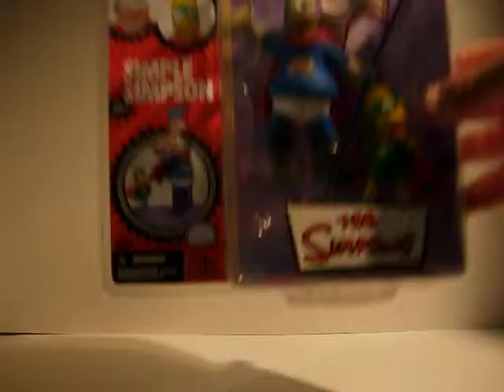Action Figure Haul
New stuff from the past few months